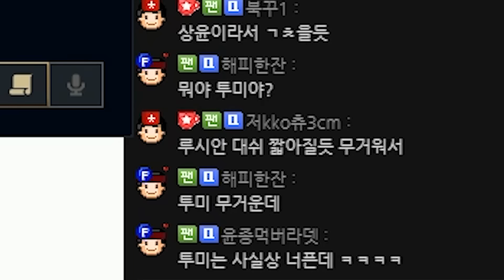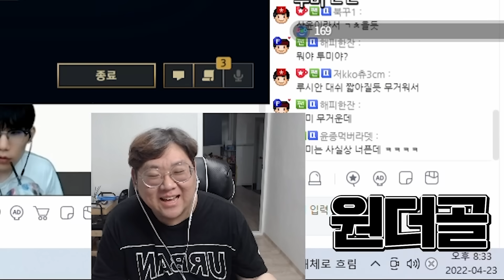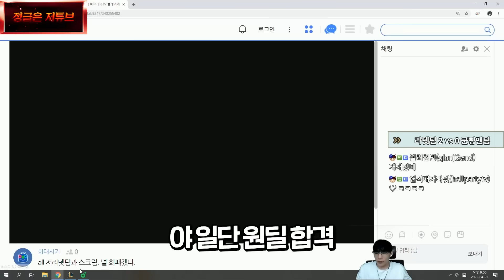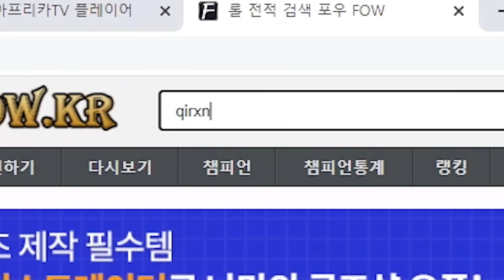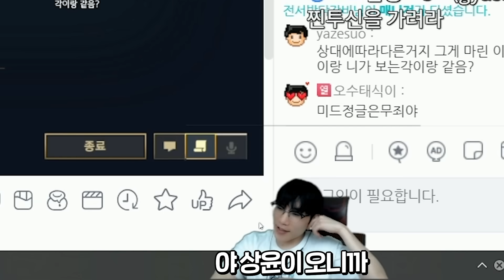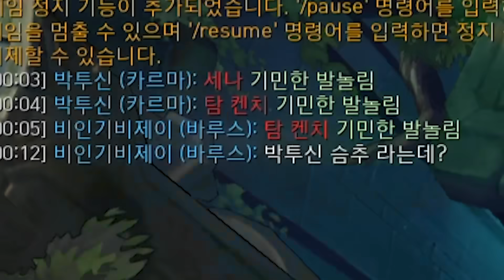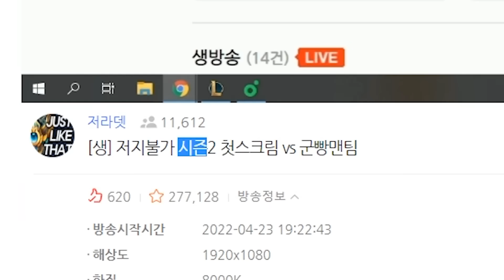조금 무거운 유미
▼─읽어주세요─▼